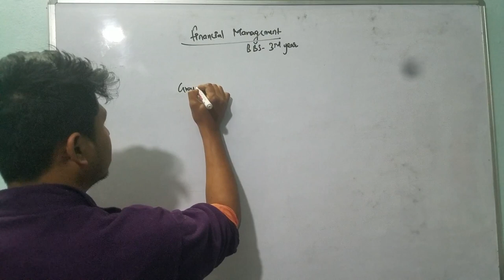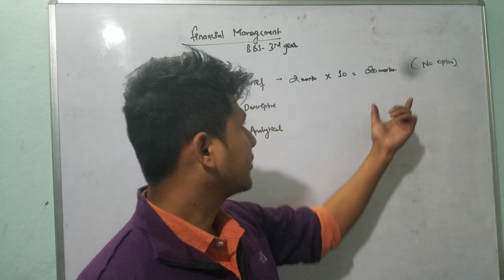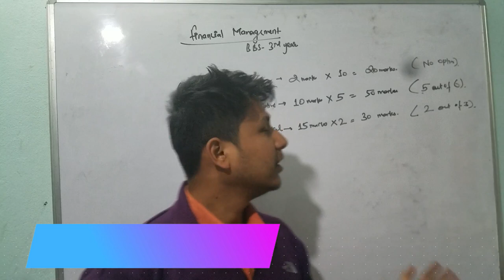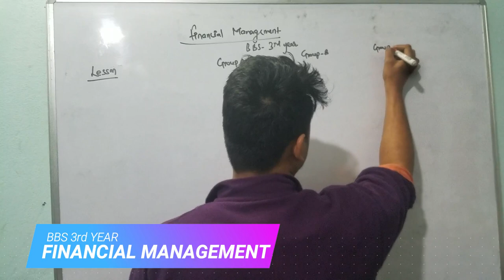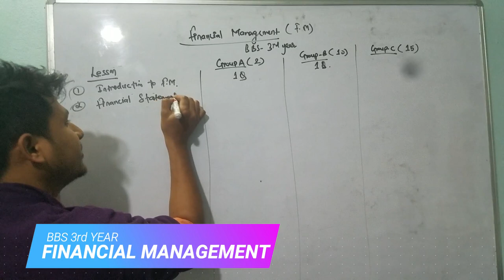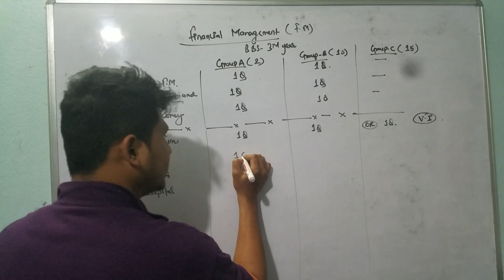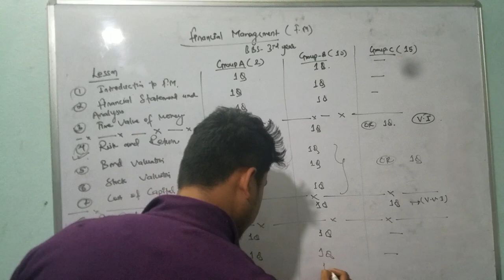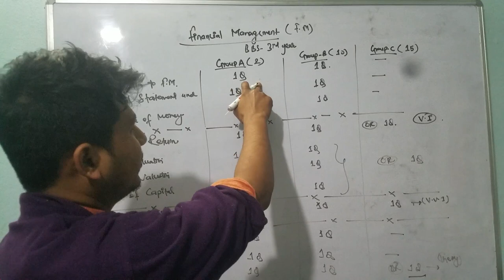BBS 3rd Year Finance Old Course | Chapter-0 🏆🏆 About Syllabus and Marks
In this video, we provide an overview of the syllabus and marks distribution for BBS 3rd Year Financial Management. This session is essential for understanding the structure of the course, helping you focus on key areas to maximize your exam preparation. Whether you're just starting out or revising, this video will guide you through what to expect and how to allocate your study time efficiently.

📌 What’s Covered:

Breakdown of the Financial Management syllabus
Detailed explanation of marks distribution
Key chapters and concepts to focus on
Tips on how to prioritize study time for maximum performance
Overview of important TU exam patterns
This video is an essential resource for BBS 3rd Year students looking to get a clear understanding of the course and prepare effectively for their exams.